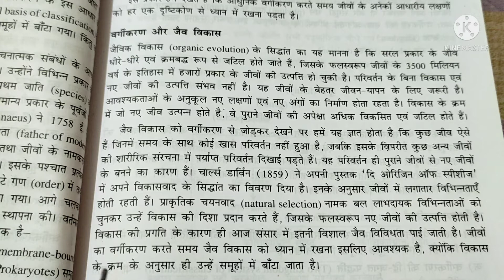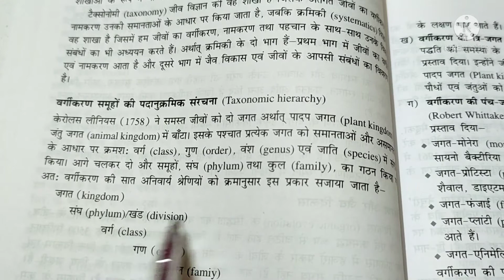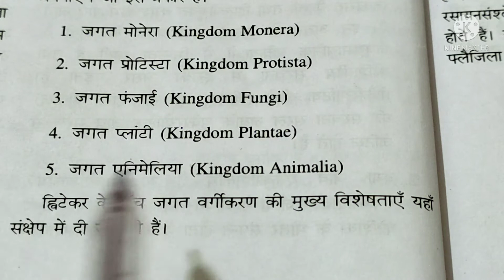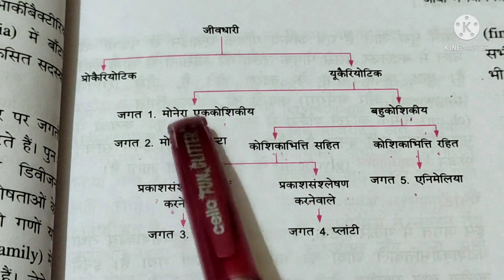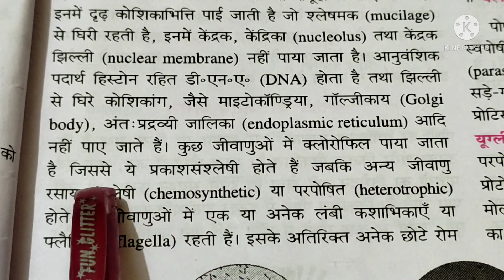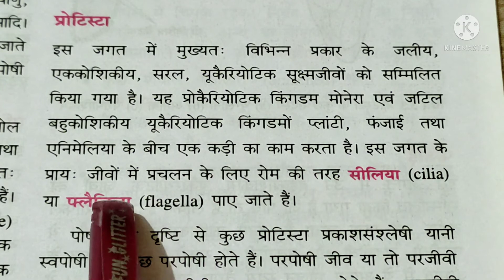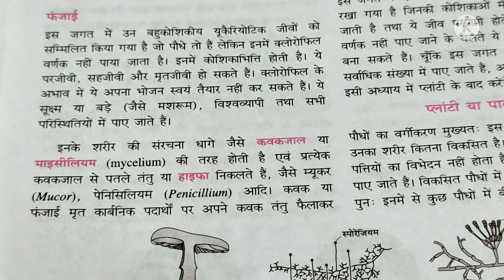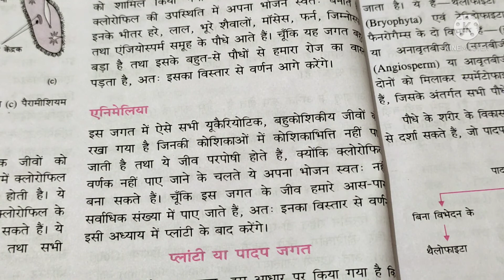जीवों में विविधता भाग 2 ( Diversity of Living organisms) Biology class | vigyan aur hum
जीवों में विविधता भाग 2
MUST WATCH

thanks🙏